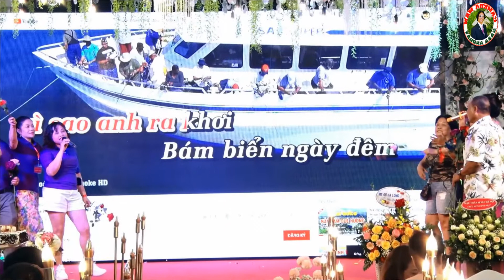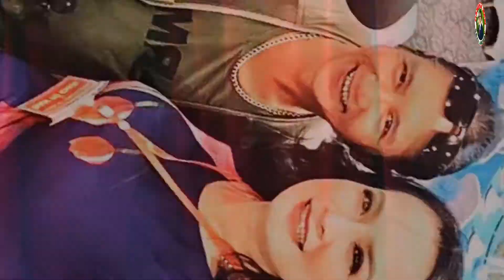Proshow Slideshow Sinh nhật lần thứ nhất của nhóm MẬU THÂN 1968 HÀ ĐÔNG tổ chức ngày 25/7/2020